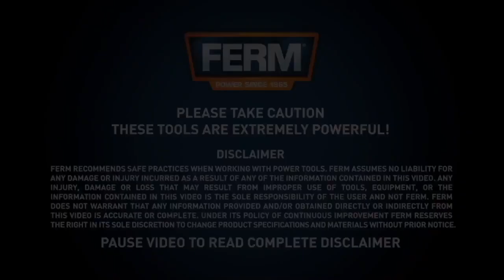Ferm Mitre saw - 1300 - 210MM MSM1037